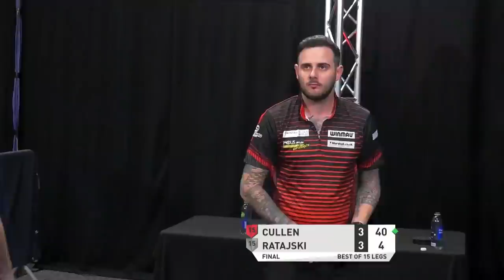Cullen v Ratajski | Final | Players Championship 30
Relive the full final between Joe Cullen and Krzysztof Ratajski from Players Championship 30